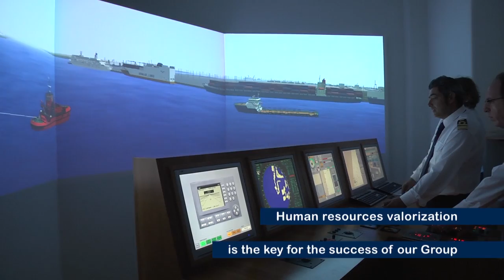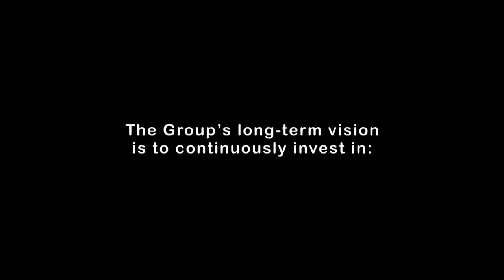GRIMALDI GROUP - Corporate Movie 2012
- GRIMALDI GROUP - Corporate Movie 2012, Grimaldi Lines, Minoan Lines, Finnlines, produzione video Invidio srl, compagnia di navigazione, napoli